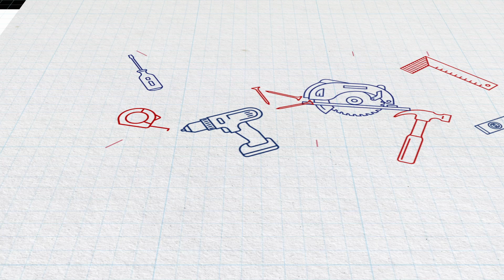HOW TO: build a coat hanger from hockey sticks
Some inspiration to recycle your broken hockey sticks. Share your own creations with CreationCanadiens for a chance to win a RONA prize pack.